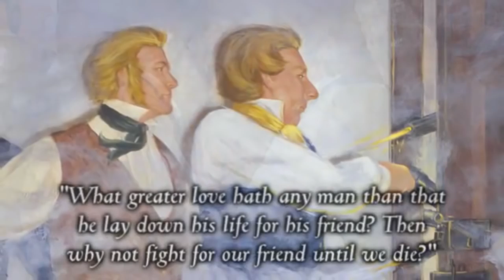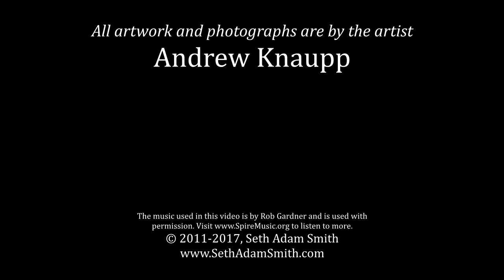Did Joseph Smith Use A Gun At Carthage Jail?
Did Joseph Smith use a gun at Carthage Jail? Yes, he did—in defense of his brethren. This incredibly researched painting by Andrew Knaupp shows the courage demonstrated by the Prophet during the final moments of life. The name of this painting is "Defending His Brethren: A Promise Kept."

FROM THE ARTIST:

Willard Richards, the Secretary to the Prophet and a member of the Quorum of the Twelve Apostles, related what happened after Hyrum was shot: "Joseph opened the door two or three inches with his left hand, discharged one barrel of a six shooter (pistol) at random in the entry . . . Joseph continued snapping his revolver round the casing of the door into the space as before, three barrels of which missed fire. While Mr. Taylor with a walking stick stood by his side and knocked down the bayonets and muskets which were constantly discharging through the doorway."

John Taylor says this: "He, however, instantly arose, and with a firm, quick step, and a determined expression of countenance, approached the door, and pulling the six-shooter left by Brother Wheelock from his pocket, opened the door slightly, and snapped the pistol six successive times." Only three of the barrels, however, were discharged.

Some have argued against the idea that Joseph Smith died as a martyr because he used a gun in the last moments of his life. Part of my motivation for this was to show why he had the gun, what he was doing with the gun, and to show that we don't have to be afraid or ashamed that he fought back.

He was a man of peace but when needed he would defend the innocent. He had seen his brother, Hyrum, just shot and killed by this mob. He sees these men, they're swearing oaths, they're saying they're going to kill him, they're going to kill everybody in the room. He had sworn to defend his brethren with his life and that was exactly what he was going to do. And I wanted to show this.

It wasn't like, you know, some kind of Western draw or somebody's well-armed, it was a small gun, it had been smuggled in and Joseph had said, you know, I hat to see such things used but we may have to defend ourselves.

He had hoped that the state would protect him until he could have a trial but the Governor had broken his promise, he had left Carthage, they had heard from Dan Jones that the jailor had said: We've gone through too much trouble to let old Joe Smith ever leave alive.

And they could see out the window, the mobbers, circling around like wolves. This is not execution by the State after a trial, this is a group of men taking law into their own hands and when those who are charged to protect you—the guards at the jail were supposed to keep these men out—are in on the plot, I think you can stand and defend yourself, which is what they were doing. I wanted to show the Prophet was willing to defend, to the last breath, the freedoms of others.

In 1842, Joseph said:"When my enemies take away my rights I will bear it and keep out of the way; but if they take away your rights, I will fight for you."

He also said: "If I do not stand with those who will stand by me in the hour of trouble and danger, without faltering, I give you leave to shoot me."

In a sermon in 1841, he said "What greater love hath any man than that he lay down his life for his friend? Then why not fight for our friend until we die?"

This painting shows that Joseph Smith was not afraid. He was not a coward. And, honestly, the safest place in this room is the corner where Willard Richards is shown in this painting. That's the farthest angle from those guns. If you're gonna have to tilt those guns, the farthest angle is going to be that corner.

If Joseph was afraid, and a coward, he would have been in that corner, but he wasn't. This, this is death. He knows death is here. His brother has just been killed. He knows what's coming through this door.

Some would say that you could tell something about a person b how they respond to death, to the threat of death, to the threat of personal harm to themselves. And here we see, Joseph responding. Did he run to the corner while John Taylor and Willard Richards were at the door? No. He was right there at the door, at the mouth of these guns. It tells you that he was willing to look death in the face and not be afraid.